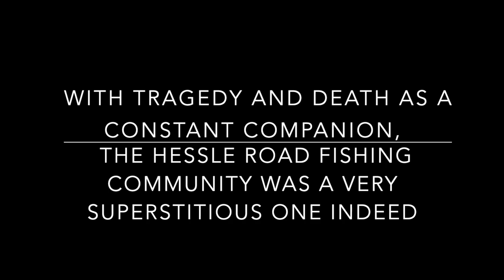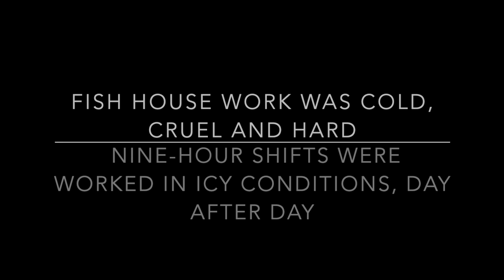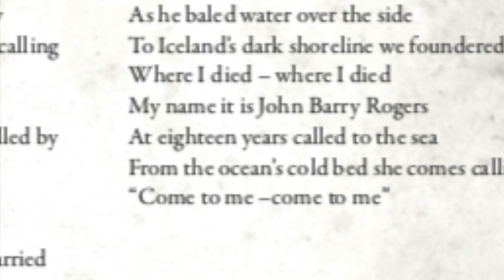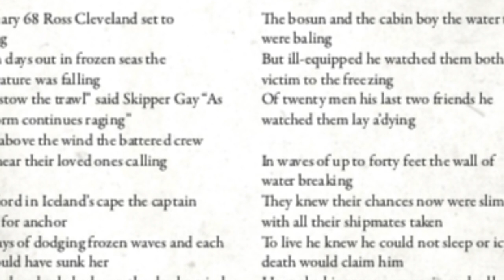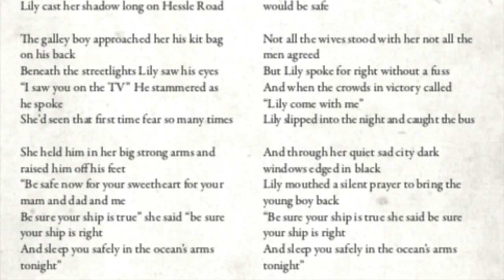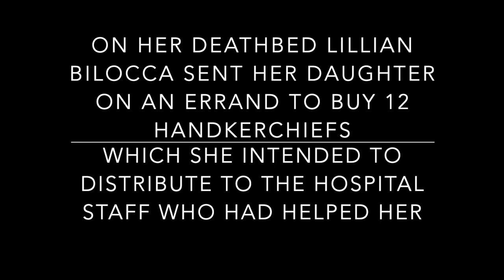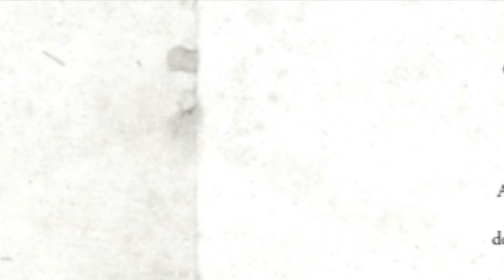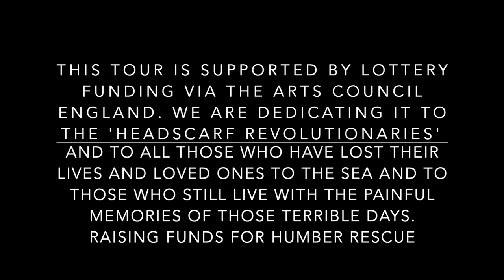12 Silk Handkerchiefs - A Song Cycle by Reg Meuross - preview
12 Silk Handkerchiefs, Reg Meuross’s 13th album inspired by Brian W. Lavery’s book The Headscarf Revolutionaries, opens a window on Hull’s Hessle Road fishing community in the aftermath of the Triple Trawler Disaster of 1968. After three sellout performances in Hull that recreated and expanded upon the original song cycle the team took the show on the road in Autumn 2019 supported by public funding from the National Lottery through Arts Council England.

The Arts Council assessed the show:
• Meuross and team have created a moving and brilliant story and song cycle.
• This is a story worth telling that still lives in the hearts of many people in Hull. The lessons learnt still need repeating.
• This is an exceptional work that reminds us that no matter who we are we can make a difference. It is very relevant for both audiences in and out of the Hull area.
• This is an exceptional work put together by an experienced team. It was a joy to see something so well thought through by a team who have honed their craft
• It would be a crying shame if this work was not toured more widely. Work of this quality is rare and needs to be supported and championed.

Joined on stage by stalwarts of the Hull folk scene, musicians Mick McGarry and Sam Martyn, Reg’s powerful songs are interwoven with narration from author Brian W. Lavery and an audio/visual show that includes rarely-seen archive footage, photos and audio from the time of the disaster. Three Hull trawlers, the St Romanus, the Kingston Peridot and the Ross Cleveland perished and 58 men died in what became known as the Dark Winter.

Fighting fishwife Lillian Bilocca’s subsequent successful campaign for improved trawler safety; sole survivor Harry Eddom who returned to sea just 11 weeks after the sinking; and the superstitions, lives and deaths of all those affected: all of these stories are contained within a fascinating and moving work of social and political history described as Meuross’s “most important work to date” by Pennyblack Music.

Reg himself says: “12 Silk Handkerchiefs is a classic tale of ordinary people doing extraordinary things, and the mighty strength of the human spirit. For years the Hull trawlermen and their families fought for survival in the harshest of working conditions: frozen seas with very little safety or protection. It took Lillian and her fellow revolutionaries to fight the companies who were exploiting this community’s poverty and need for work. They took on the Government itself until desperately needed changes in the safety laws were made.

"If ever there was a story of survival vs. greed, honour vs. entitlement, courage and bravery vs. careless exploitation this is it. I believe such a story in living memory needs to be told now, and remembered for the future."

Those fans of Reg’s music so accustomed to seeing his intimate solo performances at folk clubs and festivals across the land will be stunned by the power of this show, and those new to him will find it impossible not to be moved by this emotional and humbling tribute to the many, many lives lost to what was once the most dangerous industry in the world.

“Meuross has achieved something rare and important: he has reanimated a valuable piece of history, and he has done so with great sincerity and emotional depth. 12 Silk Handkerchiefs is a fitting tribute not just to Lillian Bilocca, but to the power of individuals to bring about change for the better.” Thomas Blake, Folk Radio UK

"A finely spun tribute… rich in honest emotion, deep humanity, resonant lyrics and infectious melodies." Mike Davies, Folking.com

“..further confirming Reg Meuross as one of the most eloquent and compelling singer-songwriters ever.” David Pratt, Fatea Magazine